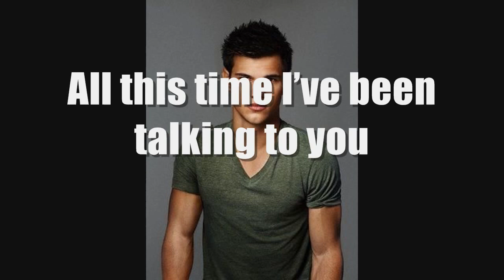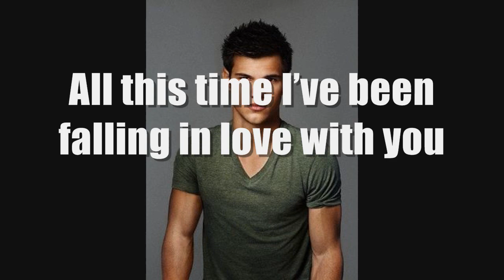Seventeen Season 2 Episode 5